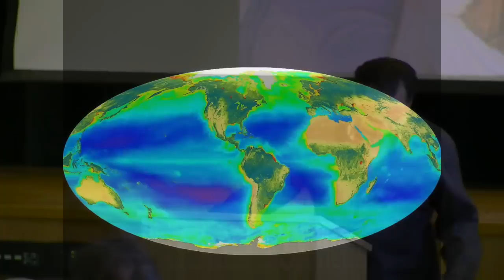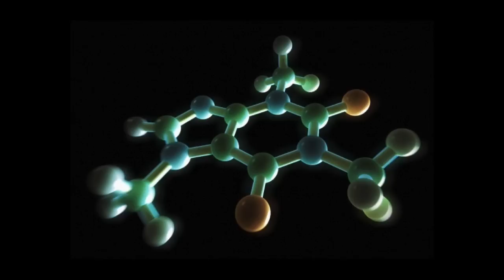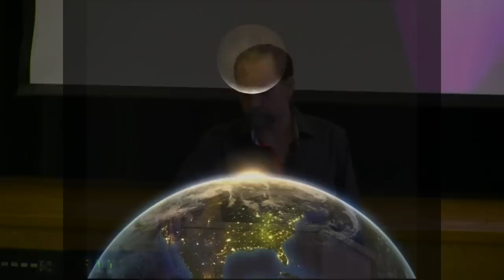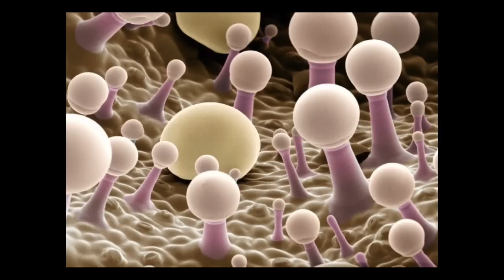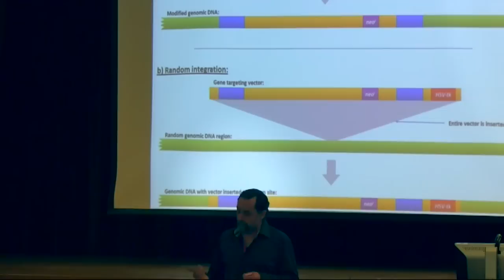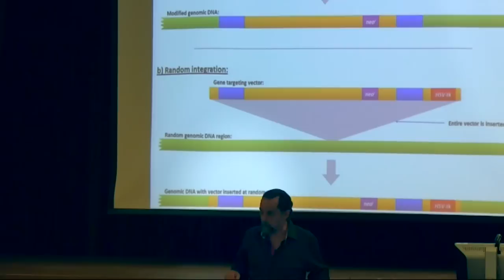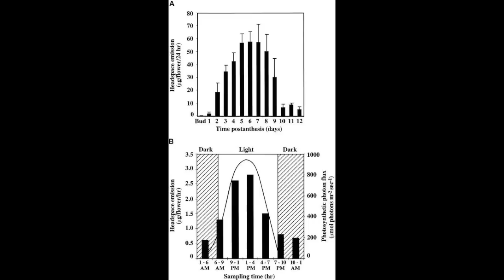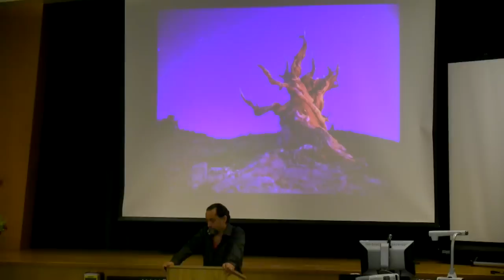Essential Oils As Expressions Of Botanical Intelligence with David Crow, NAHA Conference Keynote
David Crow’s Keynote Lecture on Essential Oils as Expressions of Botanical Intelligence from the National Association of Holistic Aromatherapy's "Beyond Aromatics" Conference held at Bastyr University, September 13, 2014.

Plants and humans have some surprising similarities. What if essential oils were actually expressions of botanical intelligence? In this keynote lecture from the National Association of Holistic Aromatherapy "Beyond Aromatics" Conference, held at Bastyr University on September 13, 2014, herbalist and aromatherapist David Crow dives into the evolution of plants as active intelligent organisms, the similarities between humans and plants, and our dependence on them. Crow also explains how the compounds plants produce for immunological and reproductive purposes can work for humans.

Many factors determine the quality and characteristics of an essential oil -- even cosmic/planetary forces influence the fluctuations of different compounds in plants. Crow looks at how the forces of time and environment affect the medicinal properties of essential oils, and how genetic engineering and biotechnology play a role in the future of this growing industry.

About David Crow:
David Crow is one of the world’s foremost experts and leading speakers in the field of botanical medicine and grassroots healthcare. He is a master herbalist, aromatherapist and acupuncturist with over 30 years of experience and is an expert in the Ayurvedic and Chinese medical systems. David is a renowned author, a poet, and is the founding director of Floracopeia Aromatic Treasures.

In 1987, his interest in Ayurveda and Tibetan medicine took him to Nepal, where he began a series of internships with several masters of these ancient healing sciences. The story of these journeys and the teachings he received became the basis for his literary work, In Search of the Medicine Buddha.

David Crow has presented his vision of grassroots healthcare, preservation of botanical medicines, and the use of plants for ecological restoration to hundreds of audiences, including a panel discussion with the Dalai Lama broadcast internationally to millions of viewers. His writings have been published in several magazines, and In Search of the Medicine Buddha has been translated in three foreign editions.